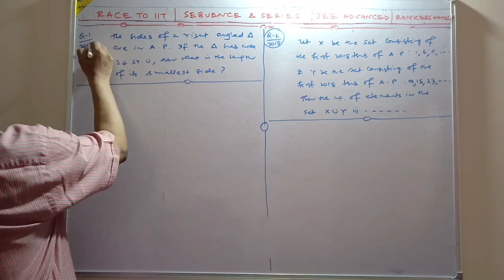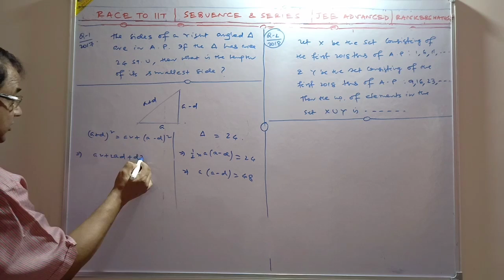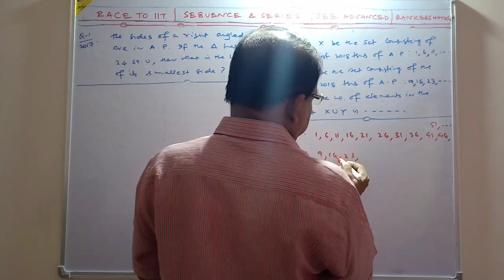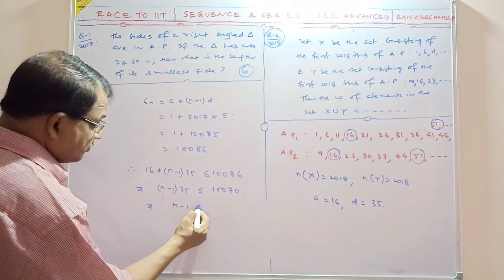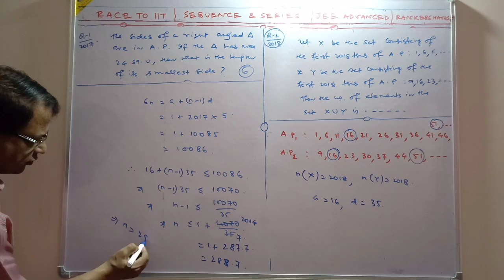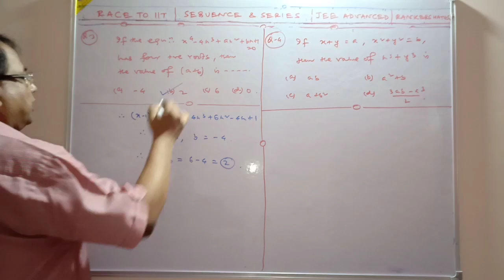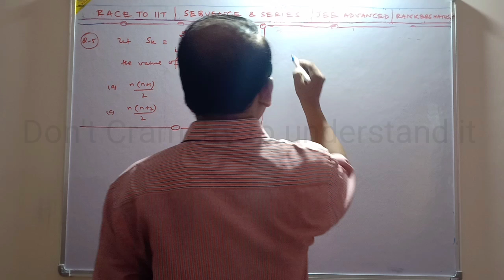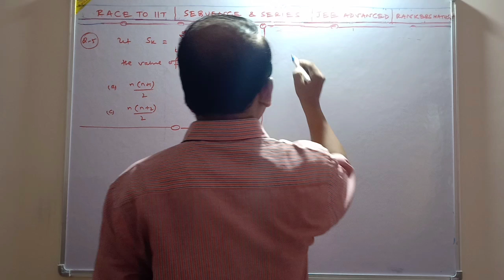Sequence and Series-7| 5 Super Most Sample Pattern Problems|JEE Advanced|Ranker's Maths|Race to IIT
Sequence and Series-7| 5 Super Most Sample Pattern Problems| JEE Advanced Ranker's Maths Race to IIT| by Rejaul Makshud Sir

In this video , u will get 5 most important Questions, most Sample pattern Problems, most Expected questions from Quadratic Equation for ur forthcoming JEE Advanced Exam.

Topics Covered

1. Important questions  for JEE Advanced
2. Sequence and Series  Questions
3. Jee ADVANCED important questions,
4. Sequence and Series  class 11 iit jee,
5. Sequence and Series  jee ADVANCED questions,
6. Jee ADVANCED  important questions,
7. Most repeated questions in jee ADVANCED
8. Sequence and Series  jee ADVANCED
9. Jee ADVANCED maths questions,
10. Jee ADVANCED Sequence and Series questions,
11. Most important questions on Sequence and Series for jee ADVANCED
12. Most EXPECTED questions on Sequence and Series for jee ADVANCED
13. SUPER Most SAMPLE PATTERN  questions on Sequence and Series for jee ADVANCED

RACE TO IIT Subscription Benefits:

1. Learn from your favorite teacher
2. Dedicated DOUBT sessions
3. One Subscription, Unlimited Access
4. Real-time interaction with Teachers
5. You can ask doubts directly me.
6. Limited students
7. Download the videos & watch offline.
8. U can join my whatsapp group.